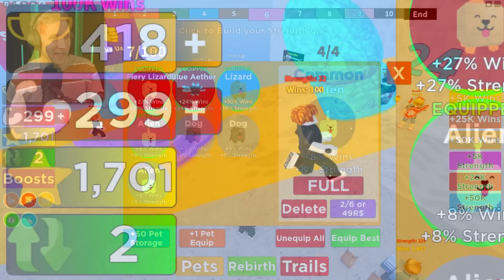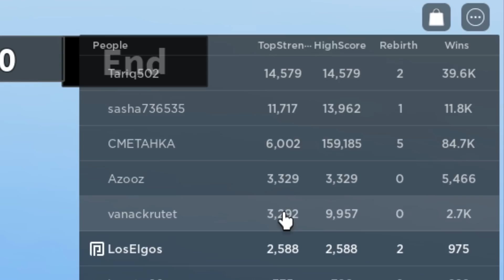Sådan får jeg KÆMPE MUSKLER og *Tæver* NOOBS..!